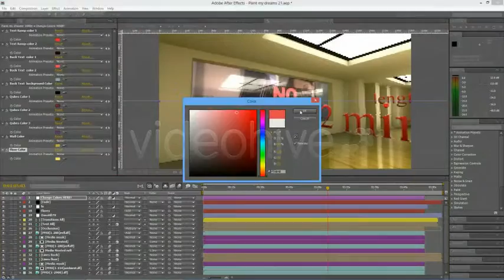Paint Me a Dream | The Best After Effects Templates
Main Futures:
 -CS4, CS5, CS6 compatible
– Full HD resolution 1080p
- 46 mediaholders
- 34 main textholders
-  12 back textholders
– No additional plugin needed
 The project is created to be really easy customized. In main composition you have a layer named “Change colors here” . Select it. In effect window of this layer you will find all color adjustment.
You can use pictures or videos with this project.
YOU DON ’T NEED ANY PLUGINS for working with this project .
 Audio and Autodesk Maya files are not included with project files. Audio is NOT included but you can find it on audiojungle.net. It is a track called Successful Business Venture by Tim McMorris.
 RECOMMENDED CONFIGURATION : i7 processor, 16GB RAM . Render time with recommended configuration approximately 3 hours.
Please check my other files in my portfolio and follow me on VideoHive. Additional info about all of our project along with tutorial section about easy customization of purchased project you can find on after-effect-templates.com.

 From recent, we reduce our price for customization of all our projects.
•    Now, the price for customization is the same as the price for the template. If you want to hire us to customize the project and you already pay, for example, 25$ for the template, the cost of our customization service would also be 25$.
• Contact us at and we will give you all the additional information you need or check our site after-effect-templates.com. You can find more customization info, short and useful basic customization tutorials in our tutorials section, and some problems issues resolving in our support section.